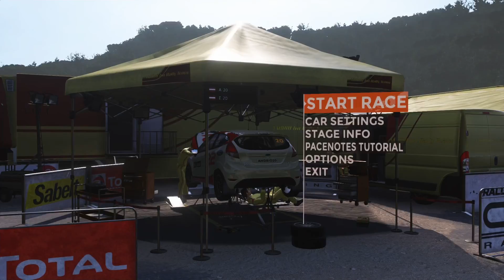Sebastien Loeb Rally Evo прохождение на Fiesta R2 часть 1 (PS4 PRO)